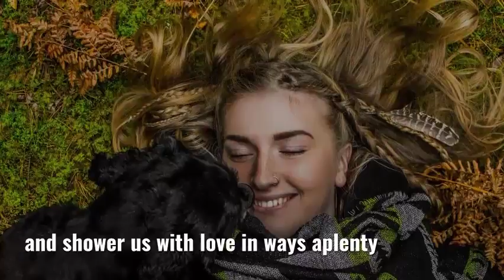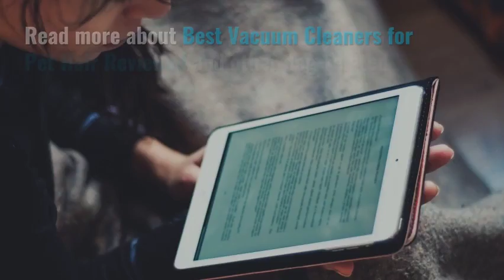Best Vacuum Cleaners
Get rid of pet hairs fast. Let's see the best there is.

best vacuum cleaner for dog hair
best vacuum cleaner for dog hair 2015
best vacuum cleaner for dog hair uk
what is the best vacuum cleaner for dog hair
best vacuum cleaners for dog hair